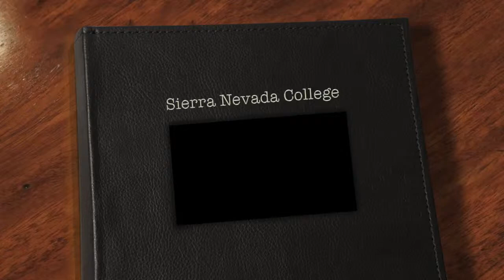Sierra Nevada College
I made this video for a video contest on Sierra Nevada College. I need of people to go to this link and "like" my video for the votes to count.